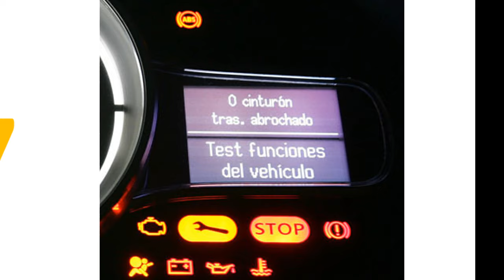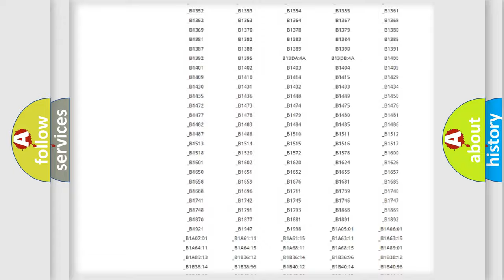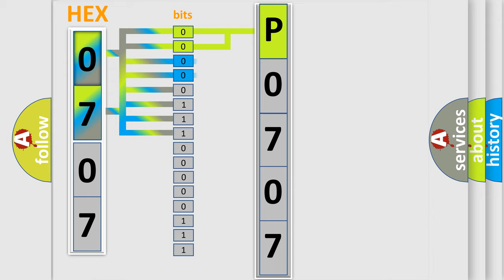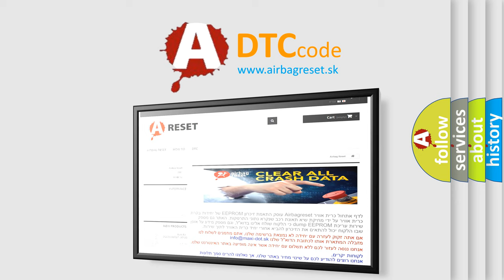DTC Mazda P0707 Short Explanation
Contents:
0:21 Basic DTC analysis according to OBD2 protocol standard.
1:48 Insight into programming
2:58 A diagnostically understandable description of the Diagnostic Trouble Code
3:05 Basic error definition

Make:
Mazda
Code:
P0707
Definition:
Transmission Range Switch Range or Performance
Description:
Engine running,and the PCM detected multiple T or R switch inputs,or the TR Switch signal did not change with the vehicle moving.
Cause:
 TR switch signal circuit is shorted to another switch signal TR switch signal circuit is open (problem may be intermittent) TR switch is damaged,out of adjustment or it has failed PCM has failed